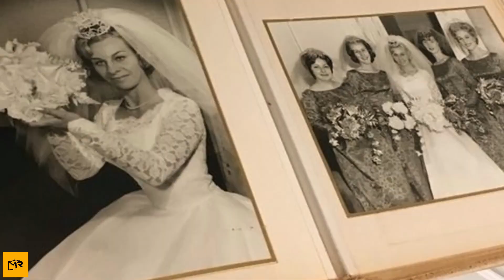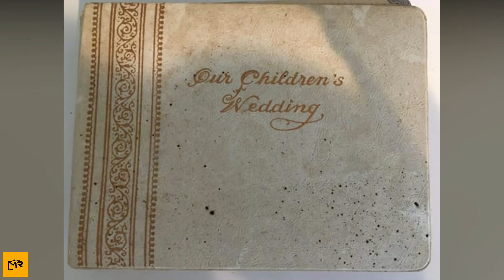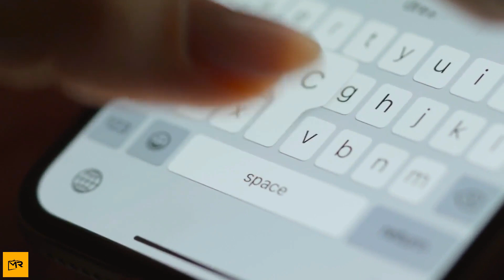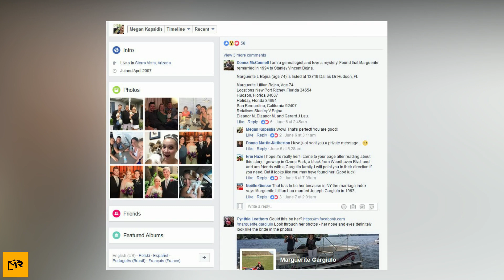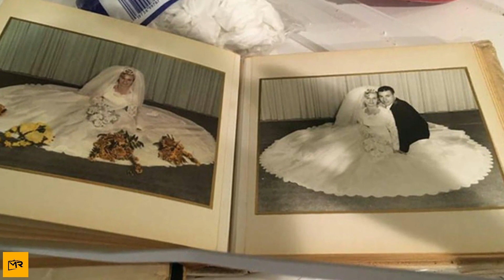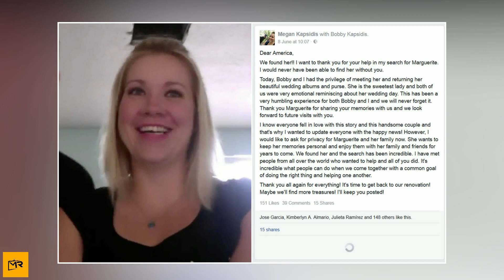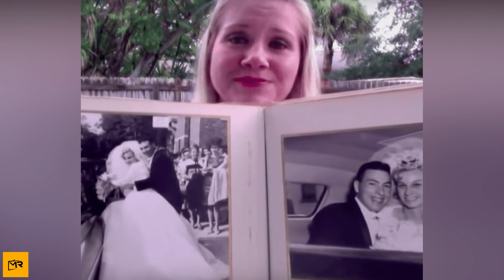While Renovating Kitchen Ceiling, Couple Uncovers The Secret That The Roof Was Guarding For 54 Years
Megan and Bobby have been living in this house for nine years. The couple got married 5 months ago and now had decided to bring some changes to the interior of the house. It was a holiday and Bobby was going to spend the rest of the day renovating their kitchen. The couple was very excited and Megan was even posting pictures of her husband drilling the ceiling of the house on her social account. The duo at that time had no idea what they had started. The work took longer than they had expected. It was middle of the night and Bobby was still working. It was then something fell off the ceiling. There was a big mystery cemented inside the ceiling of their kitchen. It took them 9 years to find it out and the story does not end here. It marked the beginning of the couple’s unexpected adventure that was going to get more twisted.